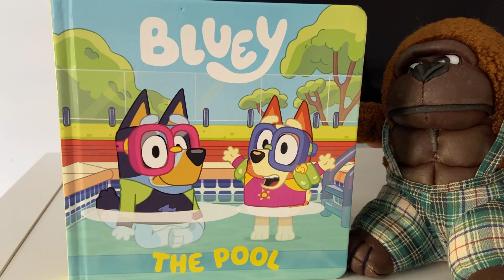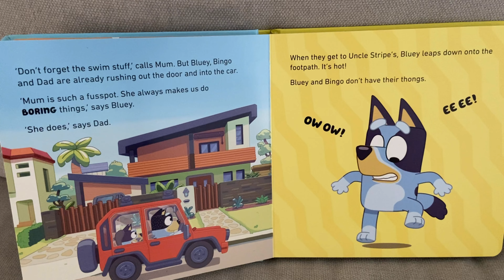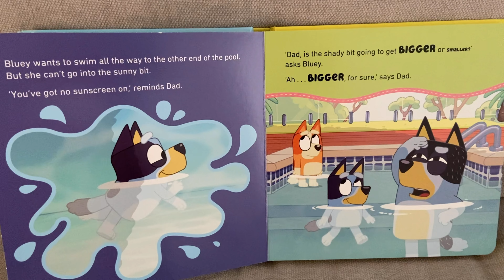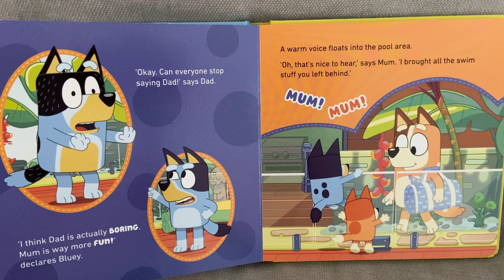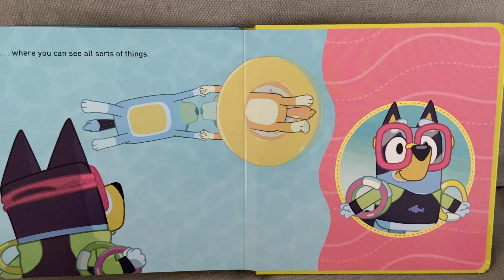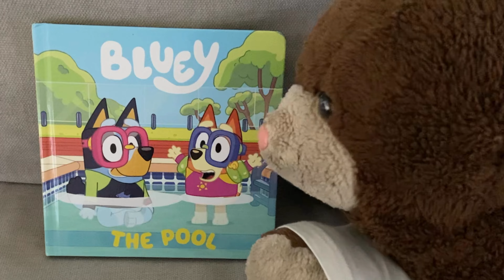🏊 Bluey Books Read Aloud 🤿 The Pool | Storytime with Gissy 📚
A fun read aloud of Bluey book The Pool, adapted from the Bluey tv episode.

Bluey and Bingo are looking forward to swimming in the sun at their uncle's pool. But dad has forgotten all the important and boring things that he needs to bring for a safe swim time. Are they doomed to have a ruined day? Who can help make sure that they stay safe while having an unforgettable time in the pool?

Funny Gissy 🧸 is where kids get inspiration from read-aloud storybooks to power their next playtime.
This channel is all about creativity beyond the story 📖 (that's literally our motto!).
Even more, we encourage kids to imaginative play & comedy by teaching them through the cooperative interactions & banter between our featured cast of friendly toy characters. 🤖🐻🐨
As you can see, Funny Gissy publishes videos with a heavy focus on reading popular, easily-accessible children's books. 📚
(i.e. borrow them from your library, simply visit your local bookstore or online ones; just like we've done)
Each storytime video is made purposeful to spark interest ✨ & motivate children to tune into various adventures & build a world of their own. 🌈